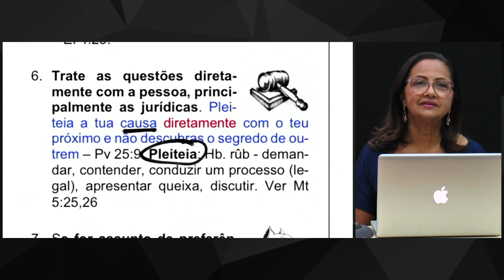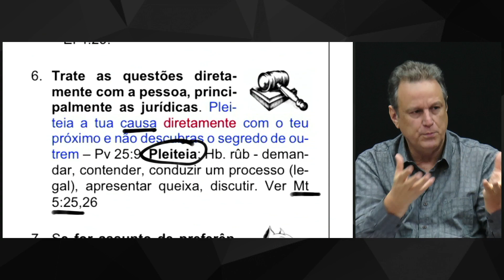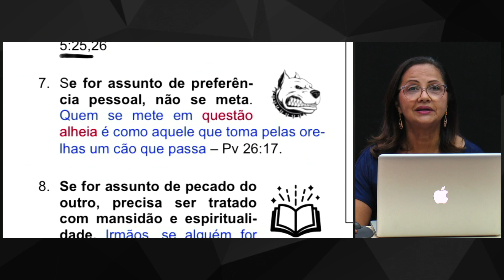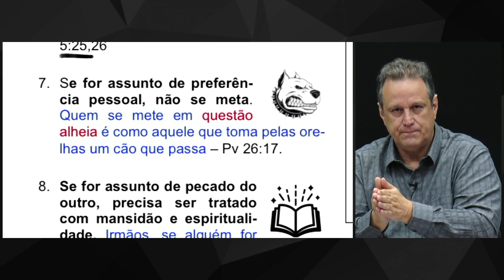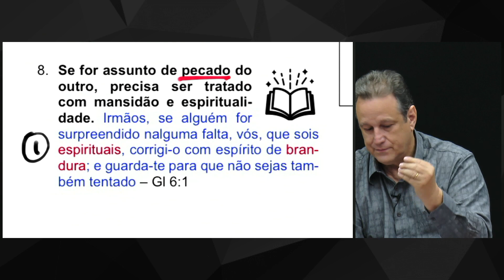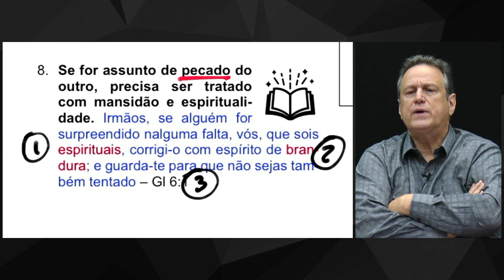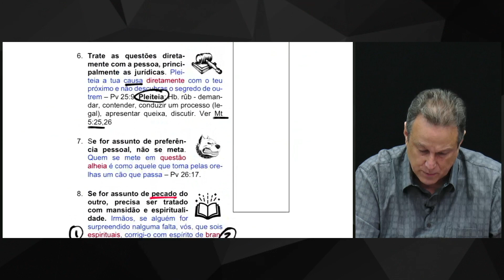Ebenézer Bittencourt: Discussões e contendas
Participe dos cursos virtuais e presenciais do Haggai Brasil.